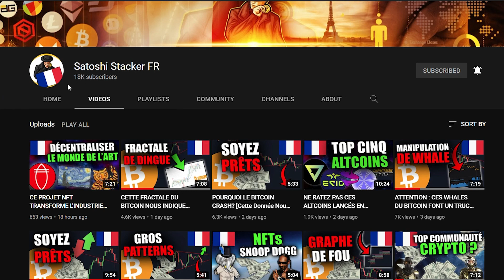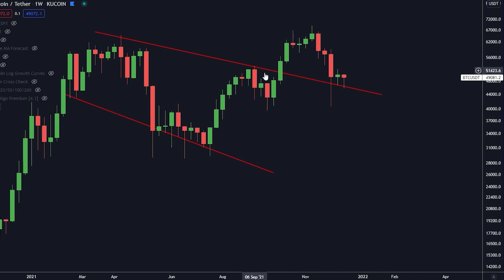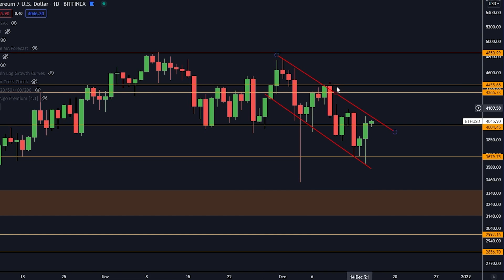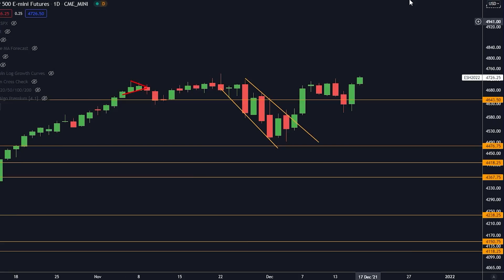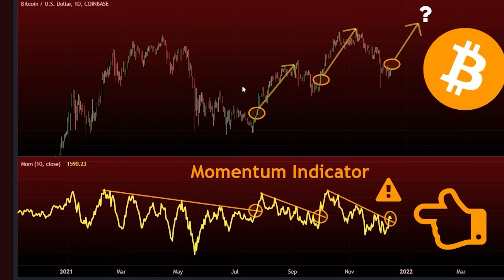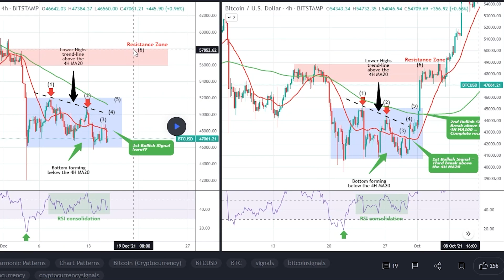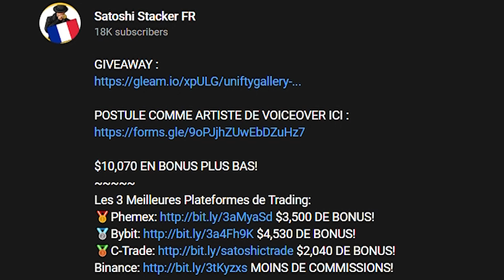LE BITCOIN FERA CE GROS MOUVEMENT DANS 5 JOURS [Regardez Avant Le 20 Décembre...]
Aujourd'hui on parle d'un gros mouvement qui est sur le point d'arriver pour le Bitcoin !

⛓ 🔗 Liens utiles 🔗 ⛓